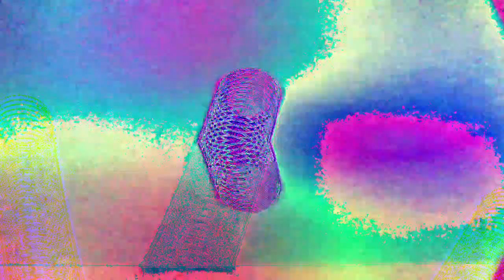[EPILEPSY WARNING] Movie 23 01 11 10h47m44s *Photosensitivity Warning*